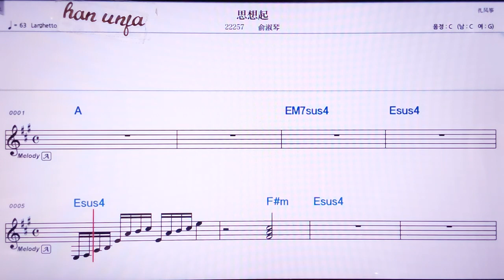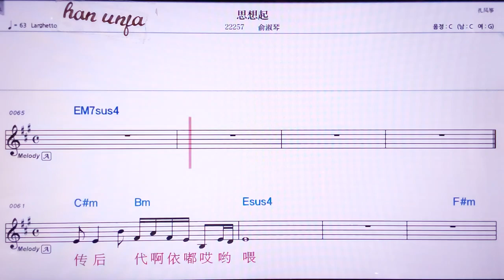💖쓰샹치/위쑤친 👍MR,노래방, 악보, 코드,Karaoke With Sheet Music